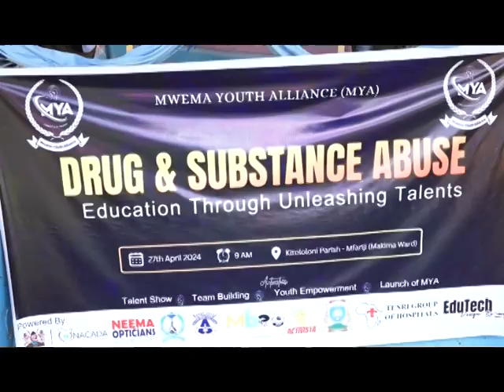GOVERNMENT AND LOCAL ORGANIZATIONS TO PARTNER IN SUPPORT PROGRAMMES ON WAR ON DRUGS IN EMBU